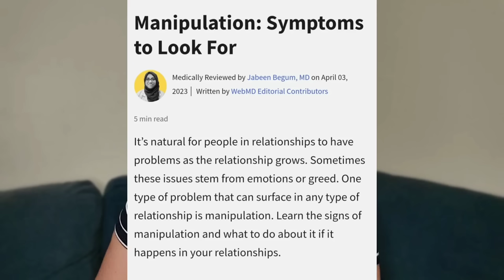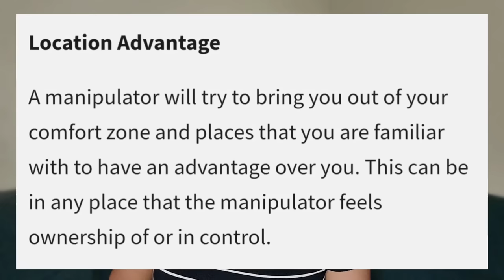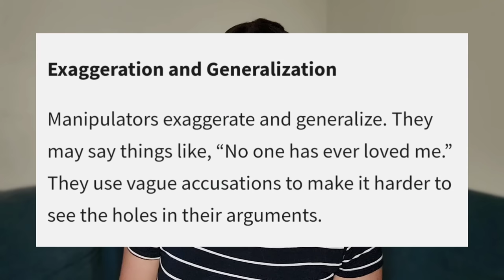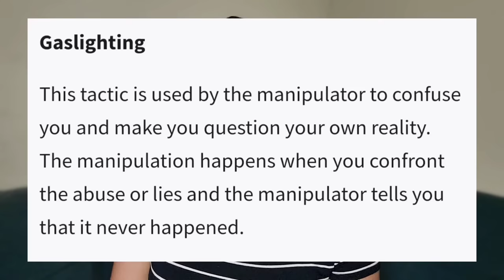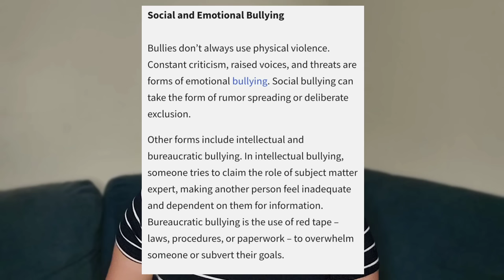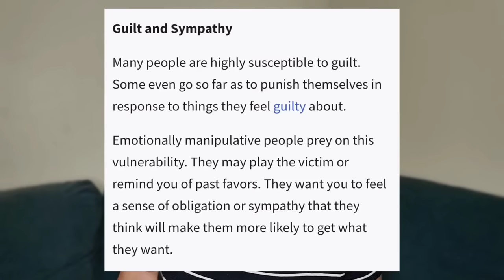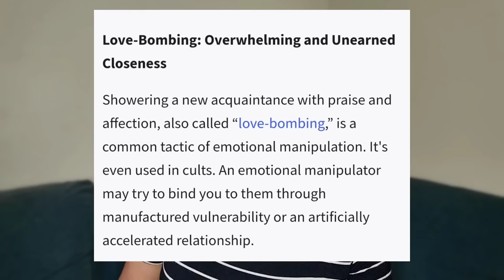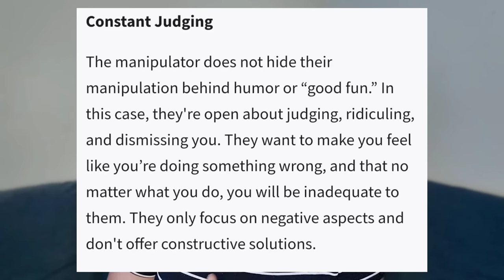Common Manipulation Tactics Used in Christian Churches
Examining 8 common manipulation tactics used in Christian churches

*Please keep in mind that all everything I say here is my subjective opinion, and is intended to deconstruct fundamentalist/evangelical/conservative Christian ideologies from an ex christian perspective*

Need resources for religious trauma?

tags | Ex christian, deconstructing christianity, exvangelical, former fundie, leaving christianity, gospels, jesus, bible, god, christian, evangelism, apologist, atheist vs christian, agnostic, recovering from religion